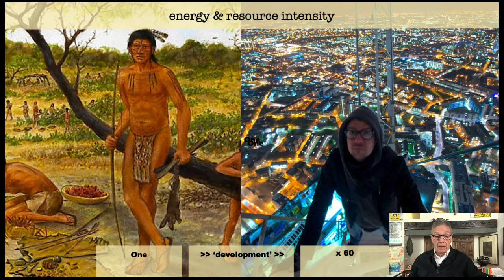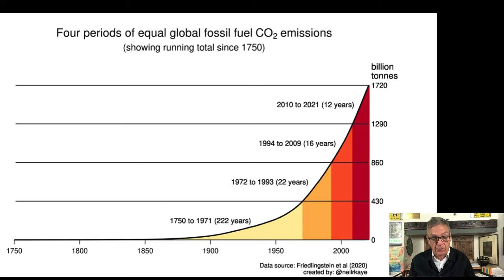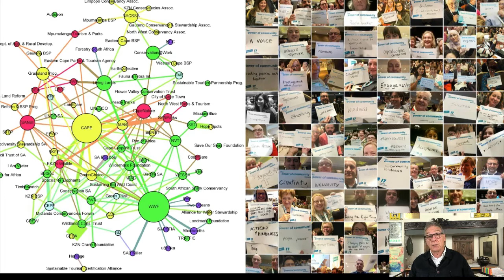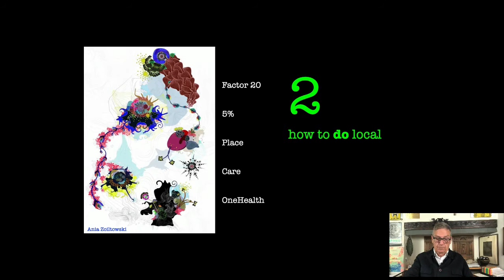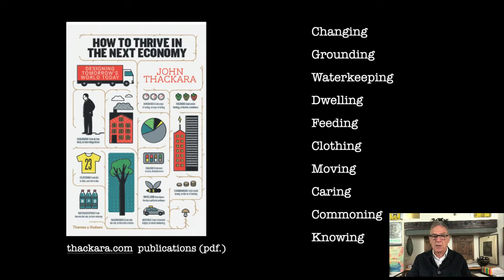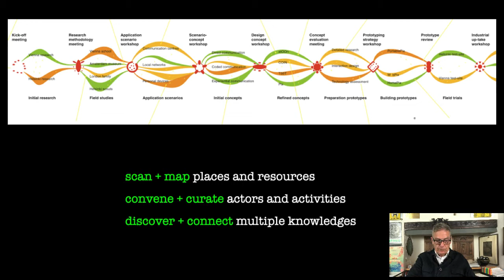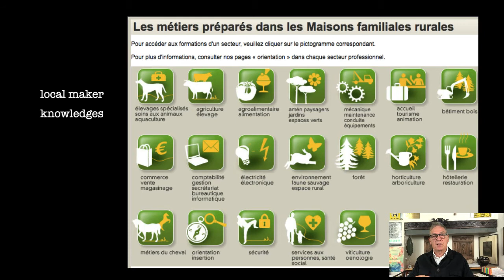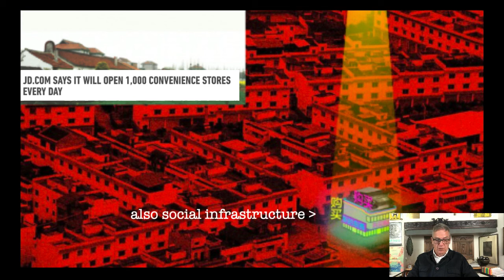Design: The Journey Back To Local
Talk for Products of Design students at the School of Visual Arts in New York in October 2021. (Every year I do 1:1 crits with students as they begin their thesis projects; this talk sets the scene for those sessions).

MAIN POINTS
You and I use more energy & resources in single month than our great-grandparents used during their whole lifetime. And we’re doing on a so on a finite planet.
The science says: We need to meet our every day needs using 5% of the energy and material throughputs we’re using now
What are supposed to do with that information?”
Is there something practical that designers can do?
Good news: examples of a 5% future already exist: it's how the world's poor people already live.
More good news: 95% of the world's economic activity is already local.
Local design is mainly about canning & Mapping, Curating & Convening.
Three takeaways:
1: Local provision is not a design or lifestyle choice - it’s where we’re headed anyway. That’s because local uses time, space and energy in radically less wasteful ways
2: The vast majority of economic activity  to meet daily needs is already local. Changing the word faster, to closer is not as hard as it sounds.
3:  Restoring our own health, and caring for place, is a single story.